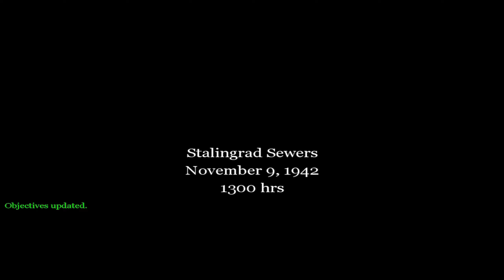Call of Duty 1 – Part 9: Battle of Stalingrad | NVIDIA RTX 4090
★Membership Shout-out★
Dok Tor